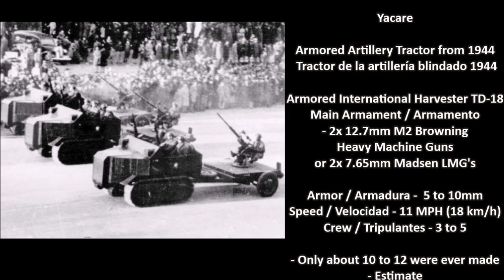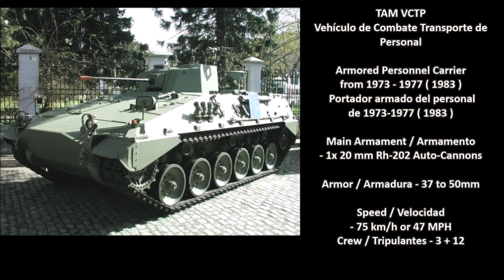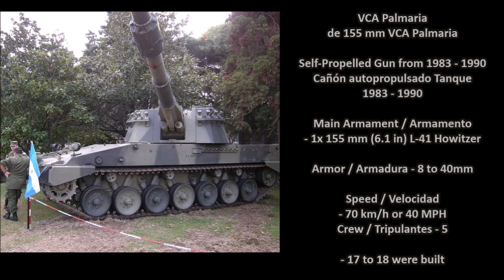Evolution of Argentina Tanks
Rare Tanks of Argentina / Raras Tanque de República Argentina

List ;
- Nahuel D.L. 43 "jaguar" Tank (  Tanque medio de 1943 )
- Yacare Tractor Tank ( Tractor de la artillería blindado 1944
- Sherman Repotenciado ( Tanque medio de 1978)
- TAM-1 Tank ( Tanque Argentino Mediano  )
- TAM VCTP Armored Personnel Carrier
- VCA Palmaria SPG ( de 155 mm VCA Palmaria  )
- Patagón Tanque
- TAM-2C ( Elbit Systems )